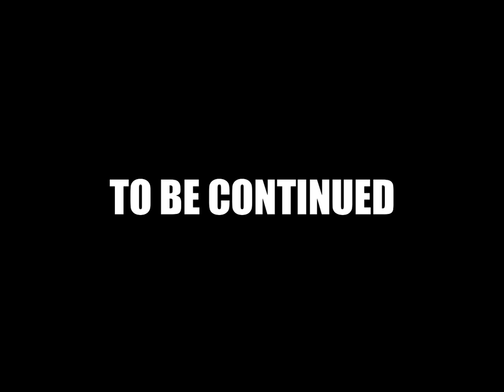The Division 1.8.3 / Tokyo Rogue's return.